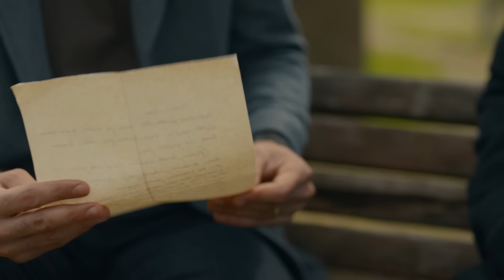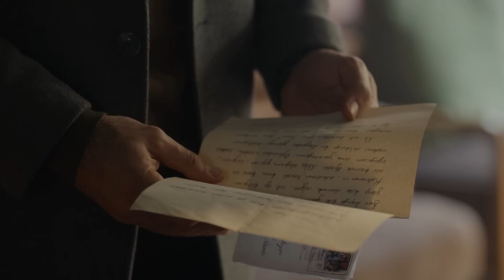Mualla Dicleli'nin Gerçek Yüzü Ortaya Çıktı! | Aldatmak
Kahraman, Zennure'nin mektubunu okudu. ANNEM NE ACILAR ÇEKMİŞ...

Büyük sırlar ortaya çıkınca Kahraman, Oylum'la ilişkilerini onarmaya başlar. Kahraman'ın doğru bildiği yanlışları düzelten ise Sezai olacaktır. Kendi hayatını onarmakta başarısız olan Sezai, Güzide'yle yaşadığı yüzleşmelerden kalbi kırık ayrılır.

İpek'in ne kadar tehlikeli bir insan olduğu bir kez daha görülür. Bu sefer yalanlarına inanmayan Oltan'la sarsıcı bir yüzleşme yaşarlar. Ancak İpek'in suçlarını ispat edebilecek kişi Oltan değil, beklenmedik bir tanıdık olacaktır.

Yeşim iş hayatında tatsız deneyimler yaşamaya devam eder. Ümit, ona karşı ufak bir umut beslemeye başlarken Yeşim'in ilgisi beklenmedik bir yere kayacaktır.

Mualla'nın, Can'ı kaçırma tehlikesi Güzideleri sürekli tetikte olmaya zorlar. Oylum'un Mualla'ya karşı büyük hamlesi, ilişkilerinde dengeleri değiştirecektir…

Oyuncular: Vahide Perçin, Ercan Kesal, Mustafa Uğurlu, Cem Bender, Yusuf Çim, Caner Şahin, Feyza Sevil Güngör, Asena Girişken, Cem Sürgit, Meltem Baytok, Hatice Deniz, Burcu Söyler, Merve Altınkaya, Kerem Müsligil, Esin Alpogan, Neyra Kayabaşı, Burak Acar, Arda Atak, Canan Ürekil, Batuhan Sel, Masal Ayşe Gencer, Ege Semih Erken, Eda Özelcan Kesal, Mustafa Uğurlu, Cem Bender, Asena Girişken, Cem Sürgit, Berkay Ateş, Alize Gördüm, İlayda Çevik, Yeşim Salkım.

KÜNYE
Yönetmen: Murat Saraçoğlu
Yapımcı: Timur Savcı & Burak Sağyaşar
Yapım: TIMS&B Productions
Senaryo: Yıldız Tunç, Atilla Özel, N.Selena Çağlayan
Genel Koordinatör: Banu Güler
Uygulayıcı Yapımcı: Selin Erdinç
Görüntü Yönetmeni: Sedat Yücel
Genel Sanat Yönetmeni: Nilüfer Ayşe Çamur